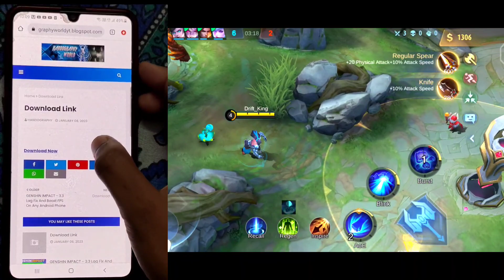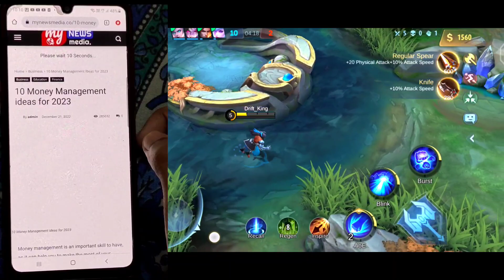120FPS Smooth LAG FIX 1GB,2GB RAM on MOBILE LEGENDS | Mlbb Config 2023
120FPS Smooth LAG FIX 1GB,2GB RAM on MOBILE LEGENDS | Mlbb Config 2023

FIX ALL THE PROBLEMS IN MOBILE LEGENDS USING PHONE SETTINGS + MOBILE LEGENDS SETTINGS. Here are the best setting setup in Mobile Legends that helps to prevent the cause of lag, delay, hang, fps drop, and other problems in Mobile Legends. This setting setup is best especially for low end devices that are experiencing these problems. It also improves your device performance making it more smoother and faster. So watch the full video so you won't miss any of the important details on how you can setup your phone settings and your Mobile Legends settings for better gaming experience.

𝟭. 𝗛𝗢𝗪 𝗧𝗢 𝗔𝗣𝗣𝗟𝗬 𝗖𝗢𝗡𝗙𝗜𝗚? 👇(00:53 to 03:19)

⏪TIME STAMPS ⏩
0:00 Intro.
0:16 About This Video.
0:41 Config Apply Tutorial.
2:57 Download Tutorial.
5:00 Outro.

Mobile Legends Bang Bang is a free-to-play multiplayer online battle arena (MOBA) app for Android. In Mobile Legend Bang Gang, you can play with up to 4 other friends in a 5vs5 MOBA competition. With 10-second match-making, you won't have to wait long for your next game.

how to fix drop fps mobile legends,how to reduce lag in mobile legends
how to fix mobile legends lag 2023
how to fix lag in mobile legends 2023